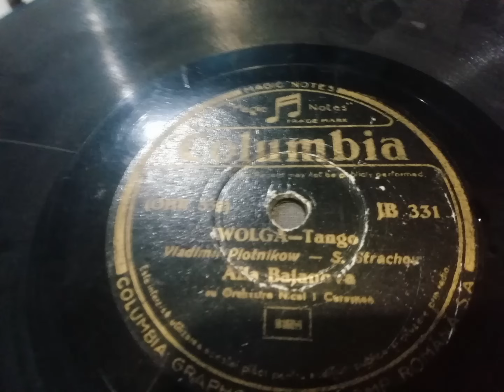Алла Баянова - " Волга " танго